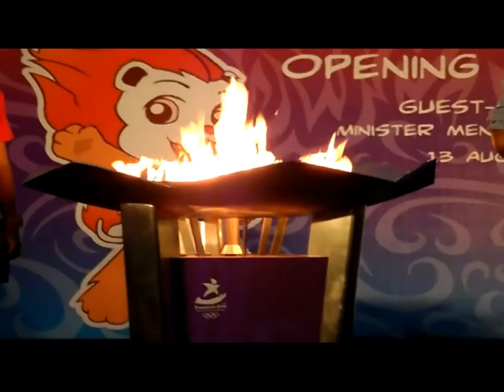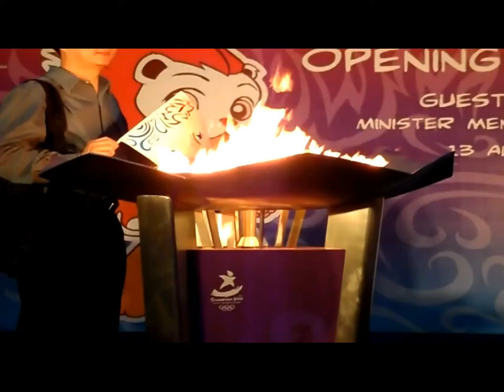Journey of the Youth Olympic Flame 2010(Part 3)-Singapore Leg: YOG cauldron exclusive footage[HD]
Actually this YOG cauldron is a replica, this is just an extremely exclusive, up-close and personal footage of it. The actual YOG cauldron should be at The Float@Marina Bay..

Join me, as we welcome the inaugural Youth Olympic Games(YOG) 2010 into Singapore. These videos recorded from 'The Promontory@Marina Bay' are extremely exclusive. The Youth Olympic Flame was being lit in Olympia, Greece, passed through several cities and have finally reached the host city, Singapore. Being a once-in-a-lifetime event for all of us, especially Singaporeans, this rare event is definitely not to be missed and it will be the next biggest sporting event on Earth, following the success of the 2010 FIFA World Cup in South Africa(which just passed barely a month)..

Enjoy!. Also available in High-Definition(HD) format for the second time on my account,